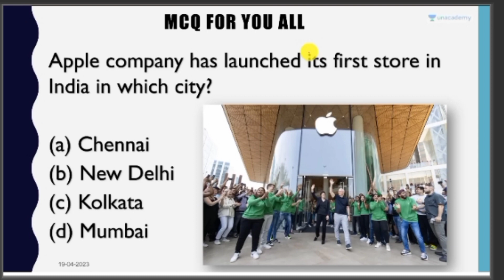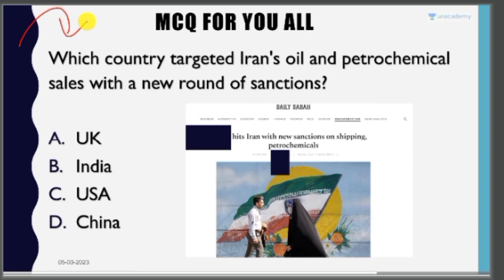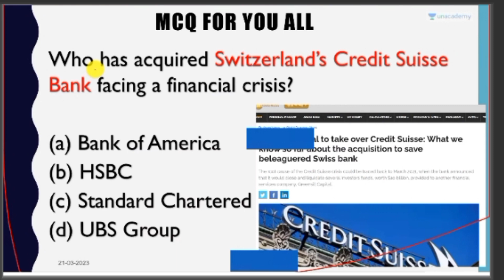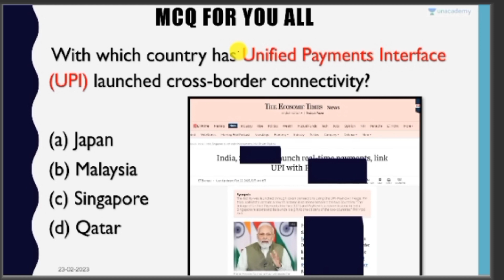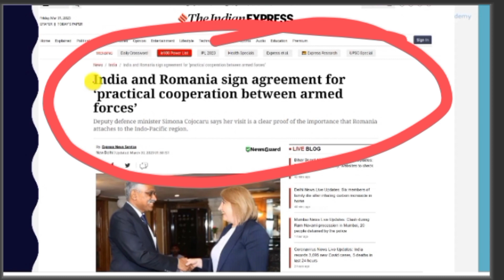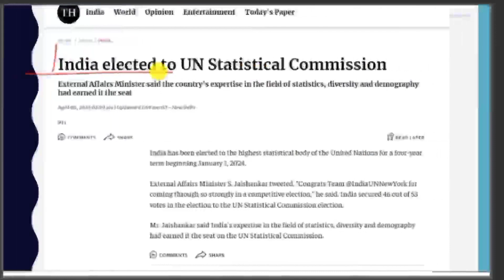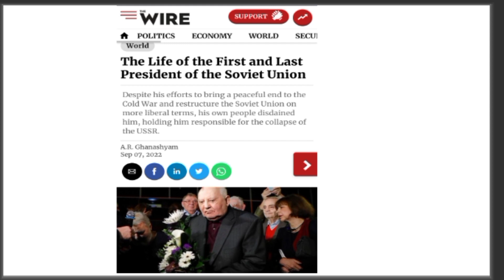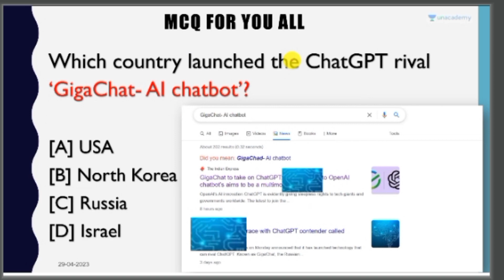LAST SIX MONTHS CURRENT AFFAIRS FOR SSC MTS 2023 | PREVIOUS 6 CURRENT AFFAIRS FOR COMPETITIVE EXAMS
Here's the YouTube description for a video covering the last 6 months current affairs for SSC MTS 2023 and previous 6 current affairs for competitive exams, along with relevant hashtags:

In this video, we'll cover the important current affairs from the last 6 months that are relevant for SSC MTS 2023 and previous 6 months current affairs for various competitive exams. Keeping up-to-date with current affairs is essential for success in any competitive exam, and we'll make sure you're well-prepared with the latest information.

Some of the topics we'll cover include national and international news, sports events, awards and honours, and important developments in science and technology. By the end of this video, you'll have a good understanding of the major events and updates that have taken place in the recent past, which will help you stay ahead of the competition.